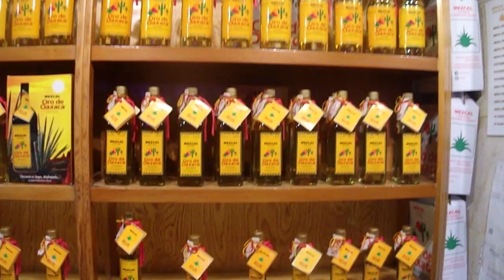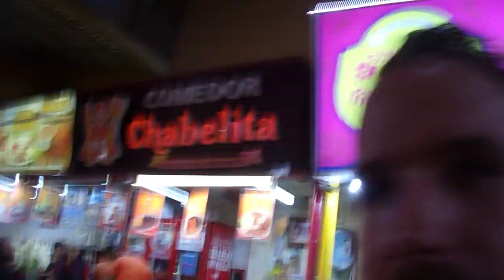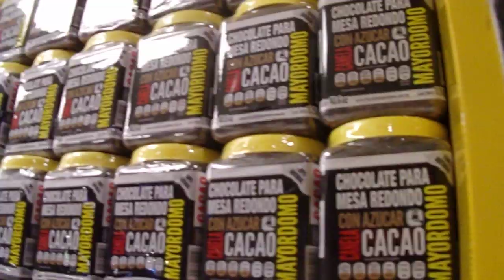Comida Oaxaqueña en Mercado 20 de Noviembre, Oaxaca de Juárez.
I walk around inside popular food market, Mercado 20 de Noviembre in the center of Oaxaca de Juárez.